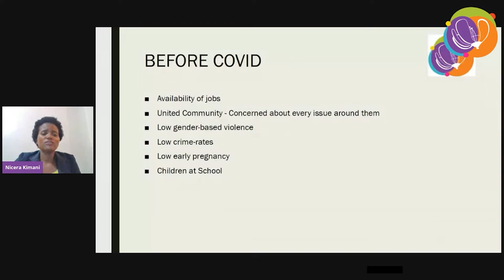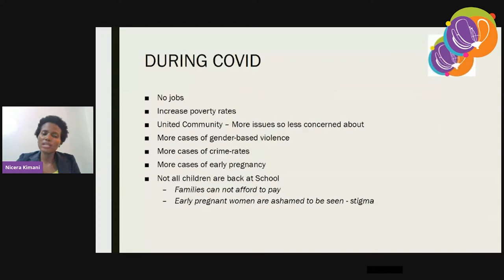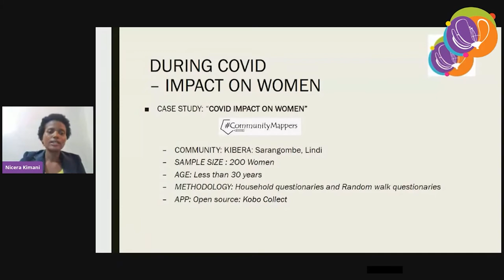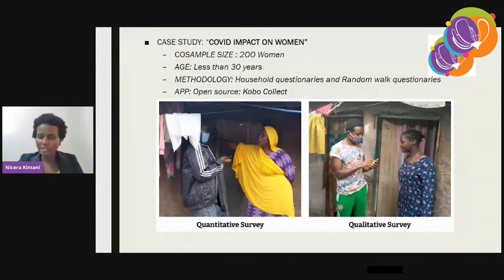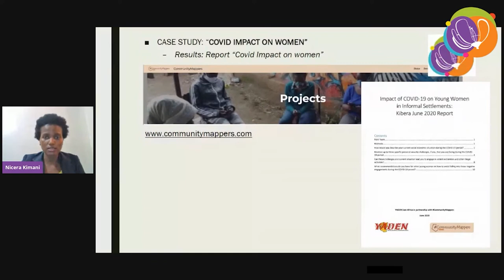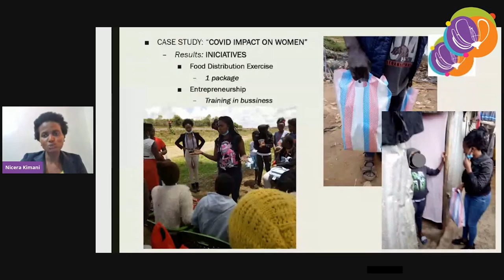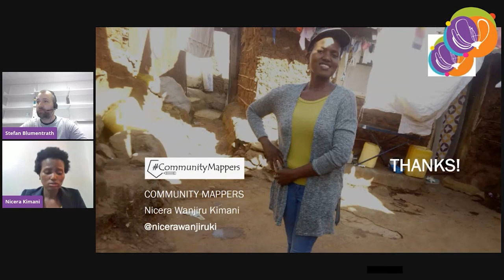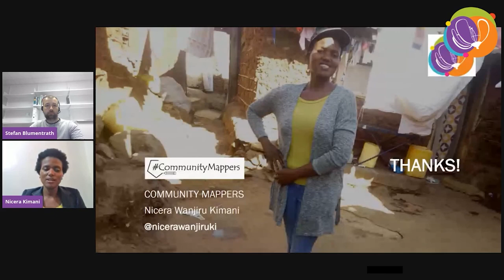FOSS4G 2021 - MAPPING FOR SAFETY AND CRIME DURING COVID-19 PERIOD IN THE INFORMAL SETTLEMENTS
Covid-19 hit us hard especially us in the informal settlements. We lost our jobs, Our Partners also lost their jobs our business were shrinking. As a result of this, some ended in Crime, some were killed by mob Justice, some by a bullet. When all this was happening there was Movement Sensation, Lockdown and curfews making it a safe haven for criminals. Through the help of FOSS4G networks Community mappers were able to conduct a door to door survey through standard walk methodology skipping every 10 houses this was done in a middle of the Covid-19 pandemic in year 2020. The data collection was done through the ODK App.
In this survey we also came to realize that young women were getting into crime so as to feed for their young ones.
The major crime cause was unemployment which was at 73.5% this was due to movement sensation the curfew most companies were shutting down and employees had to go home with no pay this prompted the young people to look into other ways of survival that is crime. The survey also expounded on Safety Findings, and crime mitigation strategies during covid -19.
With the findings we were able to create conversation from grass root level with community stake holders up to sub county level.
All this was possible because of the FOSS4G network and with the help of our technical team we were able to come up with physical maps to present to County.

My name is Nicera Wanjiru I leave in a big city with many informal settlement (slums) The Slum I leave in is very congested with 10 by 10 structures, full of crime, very little is known about my slum.
Was Coming from an informal settlement the first time I attended the FOSS4G conference through the inspiration of the Speakers I came back in the Slum I stay in and started an organization that is now the Community Mappers an organization that is Led by women.
When Covid was reported in my country most of organizations retrieved back and embraced online data collection, they feared getting into our SLUMs. For us we couldn’t turn back we had or go the online way as that was the trend with many organizations.
Covid-19 had hit us hard especially us in the informal settlements, we lost our jobs, Our Partners to lost their jobs our business were shrinking. As a result of this some ended in Crime, some were killed by mob Justice, some by a bullet. When all this was happening there was Movement Sensation, Lockdown and curfews making it a safe haven for criminals, Through the help of FOSS4G networks Community mappers were able to conduct a door to door survey through standard walk methodology skipping every 10 houses this was done in a middle of the Covid-19 pandemic in year 2020. The data collection was done through the ODK App.
The major crime causes that cited was unemployment which was at 83.5 this was due to movement sensation the curfew most companies were shutting down and employees had to go home with no pay this prompted the young people to look into other ways of survival that is crime. The survey also expounded on Safety Findings, and crime mitigation strategies during covid -19. The safety findings indicated GBV was at 38% femicide cases had risen, pick pocketing, murder, mugging and house breakage.
With the findings we were able to create conversation from grassroots level with community stake holders up to sub county level.

Nicera Wanjiru Kimani.
Team Leader Community Mappers

open to anyone that is working or interested to work in the informal settlement

Track –
Open data

Topic –
Community & participatory FOSS4G

Level –
2 - Basic. General basic knowledge is required.

English